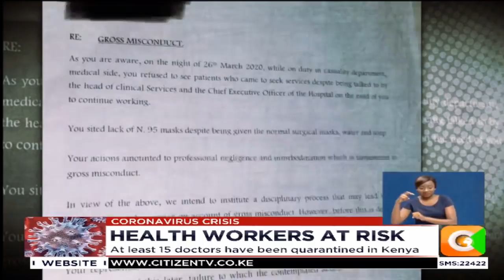Doctor who allegedly refused to handle suspected COVID-19 case fired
The medical fraternity is tonight questioning Kenya's preparedness in protecting its frontline soldiers against coronavirus after a doctor in Kisii County was suspended.
The doctor is said to have refused to attend to a patient exhibiting covid-19 like symptoms without protective gear for fear of being exposed, a move his seniors in the county did not take lightly.
Similarly, the county is said to have thrown intern doctors out of county premises. Globally, thousands of health care givers have been exposed to the fast spreading virus with Italy reporting 55 deaths among doctors.